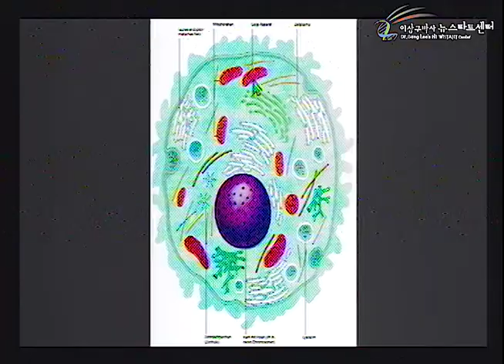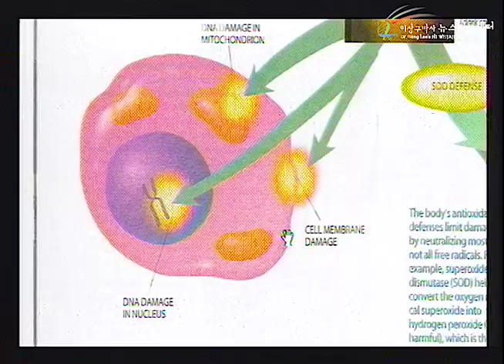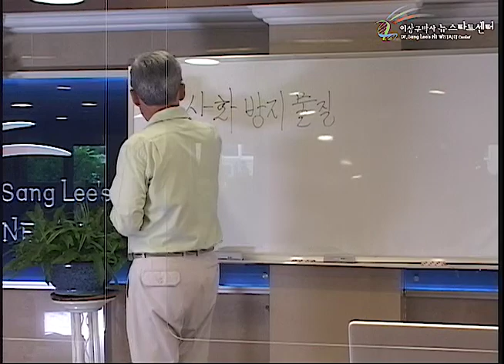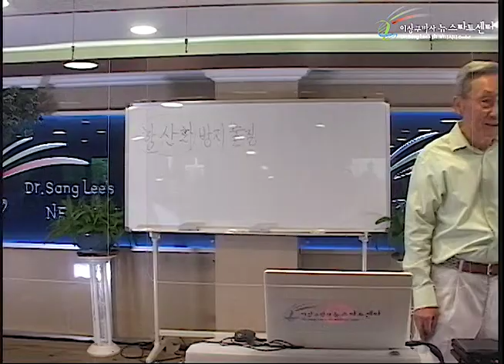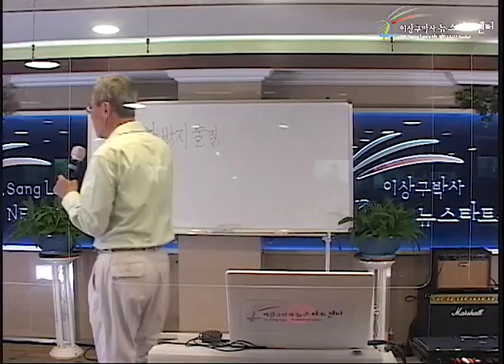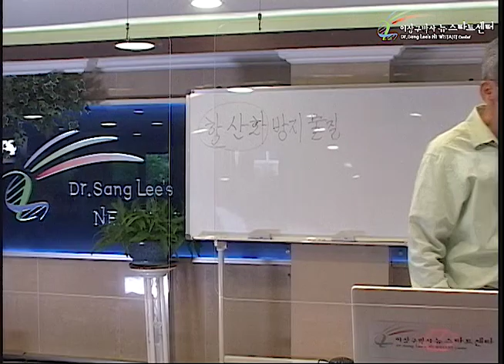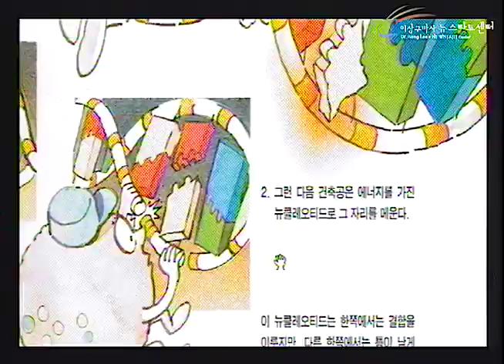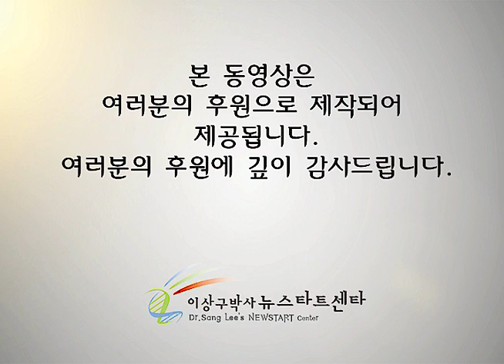R253 04 손상된 유전자는 어떻게 복구되나?